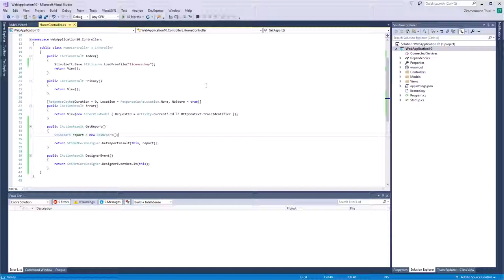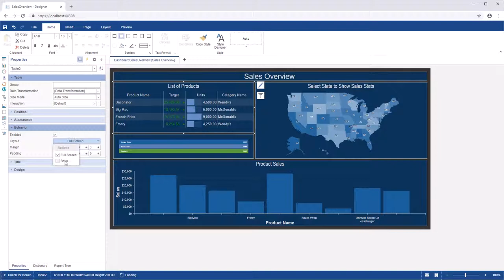.NET Core Dashboard: Setting Layout of Dashboard Items [Shot on v2019]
This video demonstrates how to:
1 Set layout of dashboard elements.